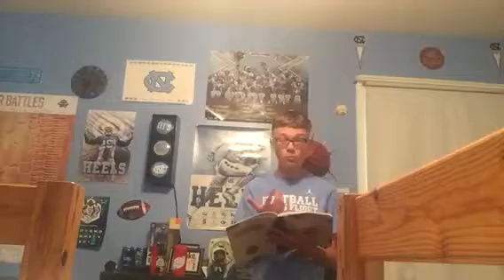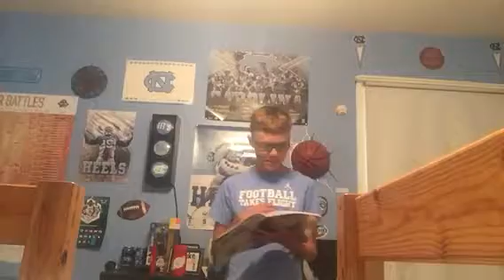2018 BYU FOOTBALL PREDICTION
At the end I have a little bit of news to tell you. Also I am back.